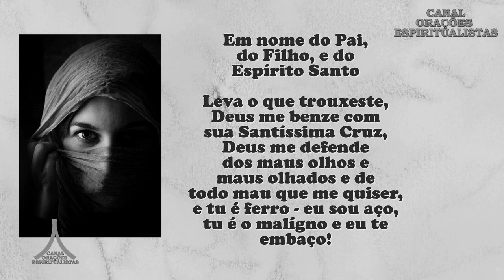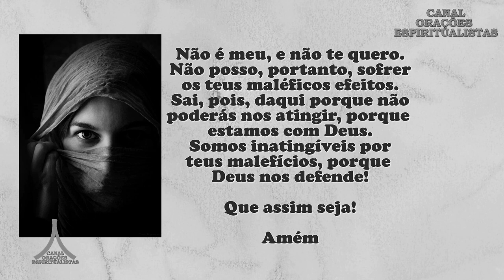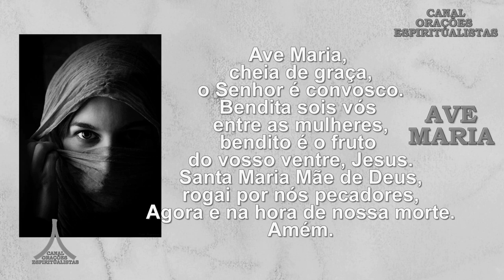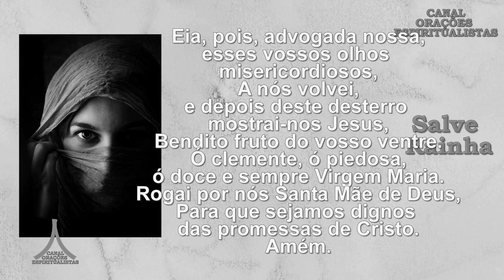Oração Tradicional Contra o Mau Olhado